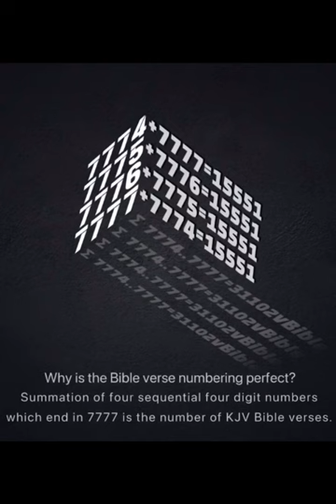The Authorized Version of the Bible has 31102 verses . Read the🎬Description for more detail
The Authorized Version of the Bible has 31102 verses, but what is not so obvious before looking closely is this total number of verses is the summation of the four sequential four digit numbers which conclude with 7777, which is4️⃣four7️⃣7️⃣7️⃣7️⃣sevens, like the7️⃣seven Spirit of God.
Revelation 1:4  John to the7️⃣seven💒churches which are in Asia:  Grace be unto you, and peace, from Him which is, and which was, and which is to come; and from the7️⃣seven Spirits which are before his🪑throne;

Revelation 1:12-13  And I turned to see the voice that spake with me.  And being turned, I saw 7️⃣seven💰golden🕯️candlesticks;  And in the midst of the7️⃣seven🕯️lampstands One like the Son of Man, dressed in a robe down to the feet and girded about the chest with a golden band.

Revelation 4:5  And out of the🪑throne proceeded lightnings⚡️and💥thunderings and💬voices: and there were7️⃣seven🕯️lamps of🔥fire burning before the🪑throne, which are the7️⃣seven Spirits of God.

Revelation 5:6  And I beheld, and, lo, in the midst of the🪑throne and of the four4️⃣beasts, and in the midst of the elders, stood a🐏Lamb as it had been✝️🩸slain, having7️⃣seven horns and7️⃣seven👁️eyes, which are the7️⃣seven Spirits of God sent forth🪜into all🌐the🌎earth.

Zechariah 4:10  For who hath despised the day of small things? for they shall rejoice, and shall see the⚓️plummet⚖️in the hand of Zerubbabel with those seven7️⃣👁️; they are the👁️eyes of YHVH, which run🔄to and fro🪜through the🌐whole🌎earth.